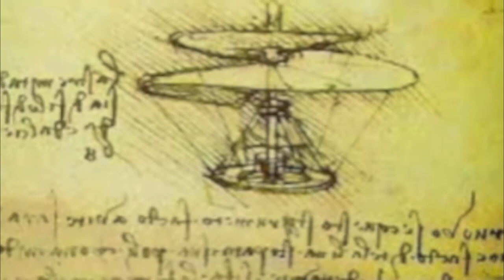High Flight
HF2    I wrote this song in 2000 structured around a poem penned by an American Royal Canadian Air Force Pilot John Gillespie Magee, Jr. on September 3, 1941 after a 30,000' test flight of a Spitfire V over Great Britain. Three days after the United States entered WWII, he died in flight on December 11, 1941. This poem is widely known as a mantra for military aviators past and present. As far as my input... I wrote, performed, recorded, and engineered all of the music in my studio in the Colorado Rocky Mountains back in the year 2000. These are consolidated incomplete "dummy" tracks (unable to be edited or mixed) set in place to aid with the final production (which I never really got around to). The drum tracks were recorded as a sound check for my first experience ever mic-ing my acoustic drum set and the vocals were recorded so as to not forget the melody line I was thinking at the time. The video was thrown together this afternoon, June 2, 2012, knowing that many people like to "see" music. I have much higher expectations for the (eventual) finished version of this song and the actual video I have envisioned, but for now, I feel this is borderline good enough to share. This is the first release of any of my music into the public domain, and though it feels somewhat uncomfortable, knowing it's not finished, it also feels somewhat right... knowing what it will eventually be. It was written and produced purely from my love and respect for aviation and the men and women that serve and have served in our country's military, especially those that have paid the ultimate price by giving their lives in defense of freedom. God Bless. Hope you're all doing well and hope you enjoy...